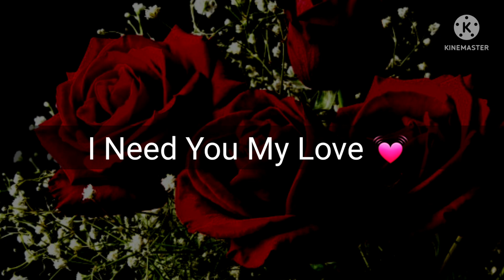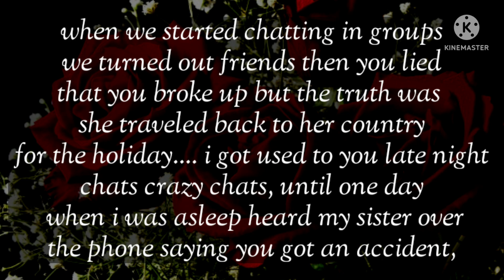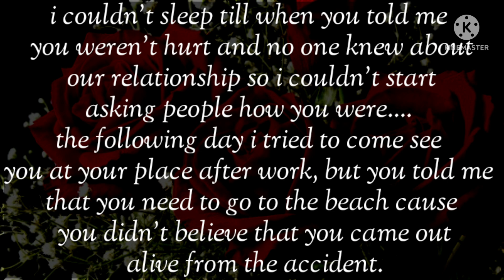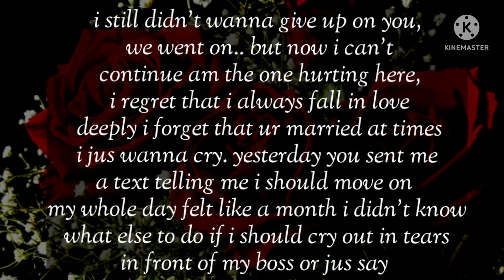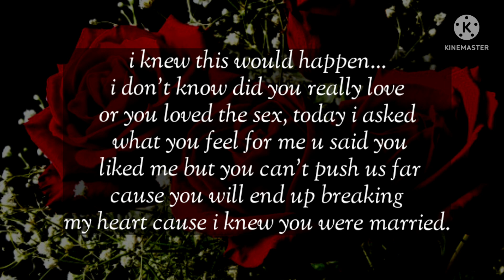Dm to Df || I still didn't wanna give up on you || I miss tell you are my better half 😔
Dm to Df || I still didn't wanna give up on you || I miss telling you my better half 😔 ||